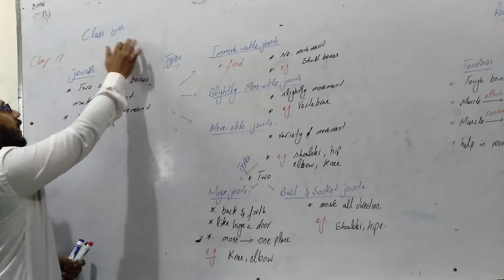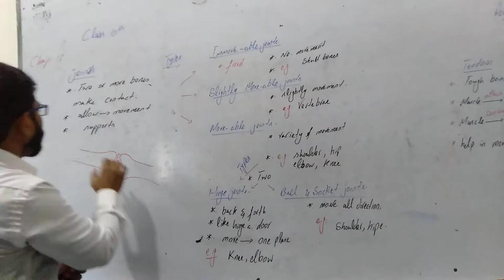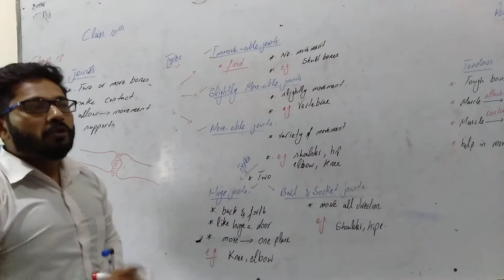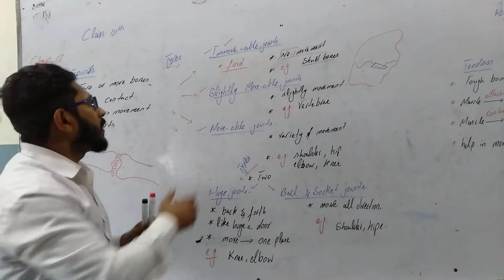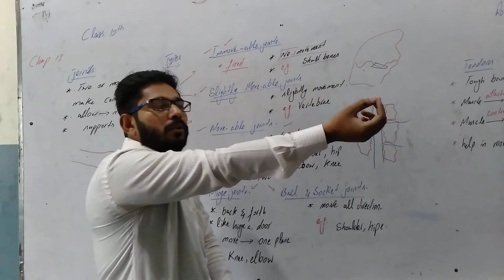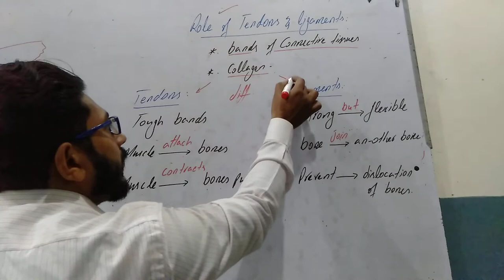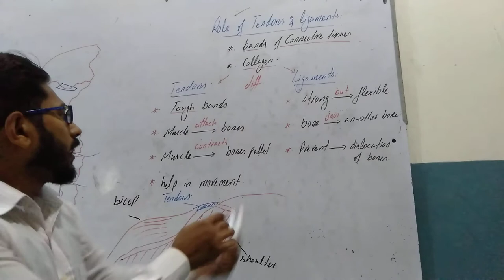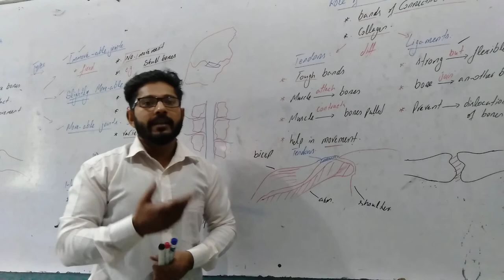Types of joints # class 10 # Markhor.A2